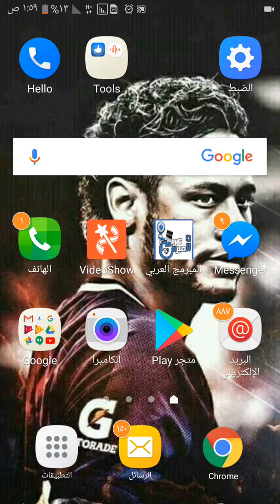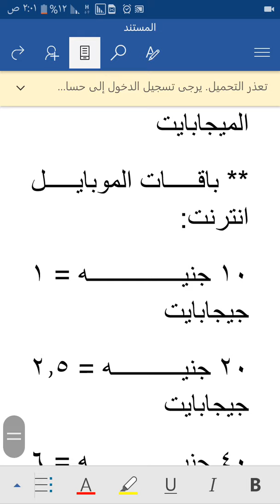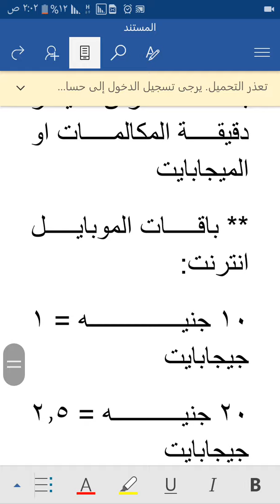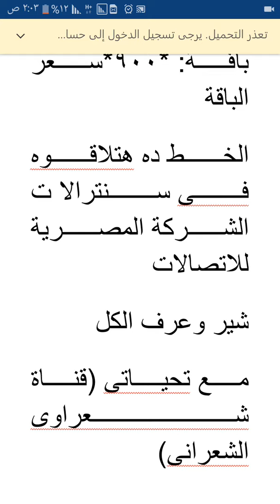سارع للحصول على خط المصرية للاتصلات الجديد مميزات خرافية!!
خط زو مميزات غير عدية حقيقة المصرية للاتصلات
لاتنسو الاعجاب بى الفديو والاشتراك فى القناة لمتابعة كل جديد
شعراوى الشعرانى😘

لاتنسى الانضمام فى جروبنا رقم 1فى مصر فى التكنلوجيا والنت والمجانى الخ..👈

وده رابط الببدج الخاص بينا خش سجل اعجابك لمتابعة كل جديد 👇👈👈